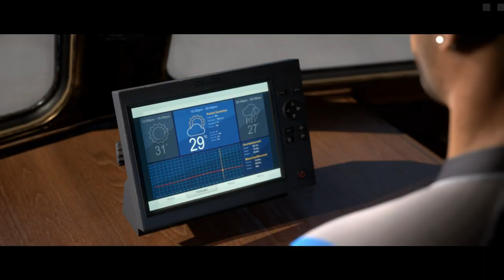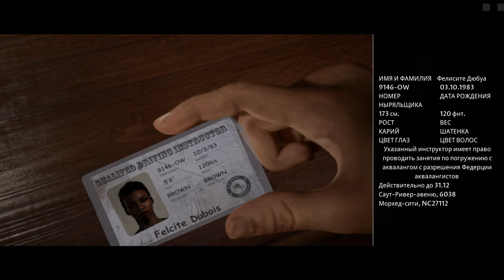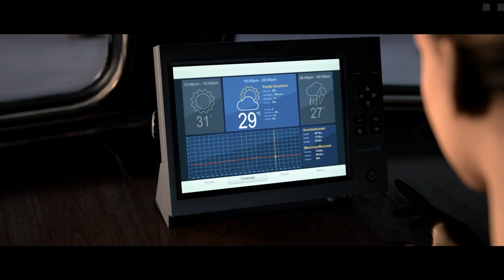Прохождение - The Dark Pictures №1 " Мальчик Стой! "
І так, всім привіт, почав проходження гри The Dark Pictures: Man of Medan, це дійсно дуже страшна гра, а страх ховається у деталях гри, так що вдягайте навушники та гайда зі мною.